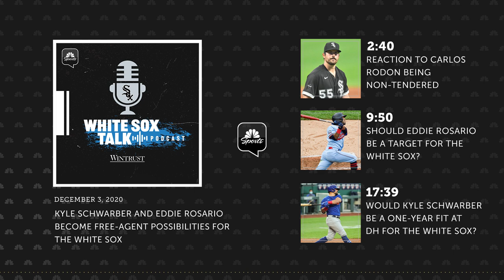Kyle Schwarber becomes free-agent possibility for White Sox | White Sox Talk Podcast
The MLB non-tender deadline has come and gone, with the White Sox non-tendering Carlos Rodón and Nomar Mazara. But other players who were non-tendered by their teams suddenly join the list of free-agent options for the White Sox. Chuck Garfien, Vinnie Duber and Ryan McGuffey discuss the Rodón and Mazara moves and the players the White Sox could possibly pick up, including former Cubs outfielder Kyle Schwarber. Later in the podcast, the crew discusses the announcement of the White Sox coaching staff and react to quotes from the new staff about their expectations for Tony La Russa and the 2021 White Sox.

(0:00) - Intro
(2:40) - Reaction to Carlos Rodón being non-tendered by the White Sox after never meeting expectations due to injury
(5:40) - Nomar Mazara was a big swing and a miss for the White Sox
(9:50) - Should Eddie Rosario be a target for the White Sox?
(17:39) - Would Kyle Schwarber be a one-year fit at DH for the White Sox?
(26:05) - White Sox announce Tony La Russa’s coaching staff, including Miguel Cairo as the new bench coach
(34:14) - Frank Menechino: "It is World Series or bust"
(40:58) - Will any of the names mentioned in the podcast be on the White Sox in 2021?

NBC Sports Chicago, a partnership between the Chicago Blackhawks (NHL), Chicago Bulls (NBA), Chicago White Sox (MLB) and the NBC Sports Group, features over 275 live pro games in high definition each year.  In addition, NBC Sports Chicago delivers extensive pre/post-game coverage for its core pro team partners, as well as Chicago Bears and Chicago Cubs multi-platform coverage, plus - local sports discussion programs that includes SportsTalk Live, and massive cross-platform coverage provided by the network’s growing digital platform, NBCSportsChicago.com, the “MyTeams by NBC Sports” app, and its variety of fan-focused social media outlets. Fans can follow the network on Twitter via @NBCSChicago.